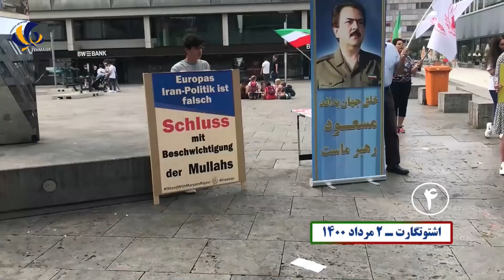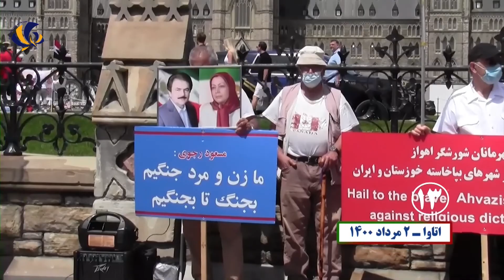Rally by Iranians, Supporters of the MEK in Germany, Sweden and Canada to Support Khuzestan Uprising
Rally by Iranians, Supporters of the MEK in Germany, Sweden and Canada to Support Khuzestan Uprising - July 24, 2021